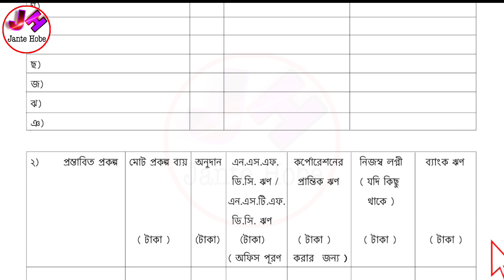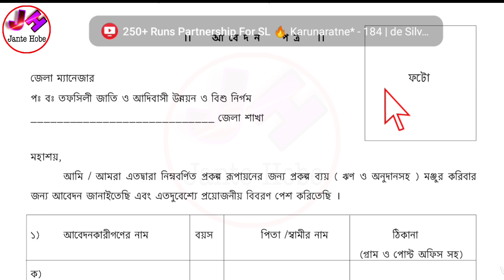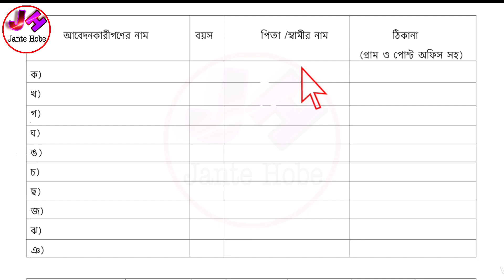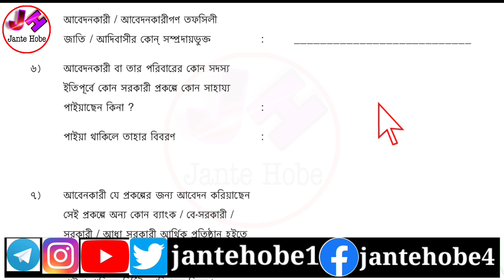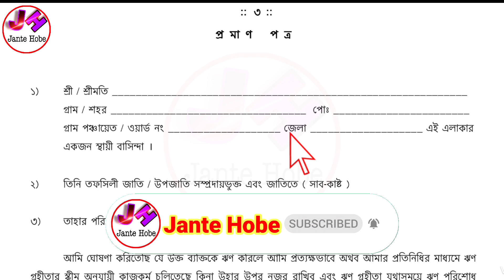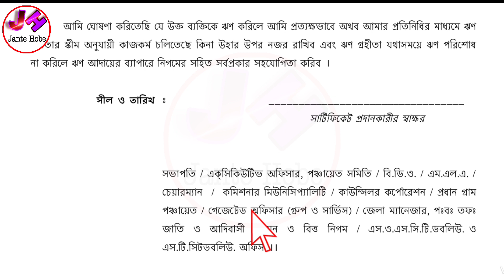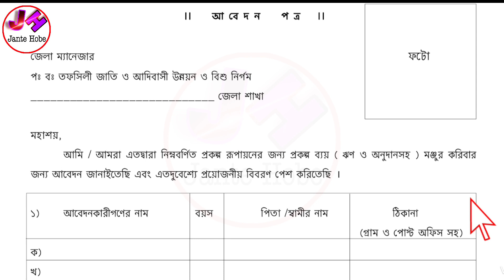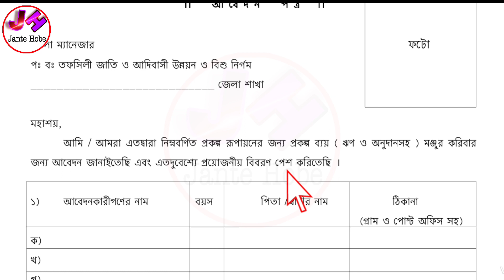স্বশক্তিকরন প্রকল্প । প্রচুর টাকা আর্থিক অনুদান ও ঝৃণ পাবেন । তাড়াতাড়ি এই ফর্মটি পূরণ করে জমা করুন।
নমস্কার,সকলকে স্বাগত জানাই আপনাদের ইউবটুব চ্যানেল "জানতে হবে" তে। এই চ্যানেলে আপনারা প্রতিদিন সরকারি খবর, চাকরির খবর, বিভিন্ন প্রকল্প, ফর্ম ফিলাপ, টেকনোলজি সংক্রান্ত খবর, বিভিন্ন অফার ও আপডেট, অ্যপ সংক্রান্ত খবর ইত্যাদি পেয়ে যাবেন । ভিডিও টি লাইক, শেয়ার ও কমেন্ট করতে ভুলবেন না।@JanteHobe1

Topics Covered -

1)স্বশক্তিকরন প্রকল্প
2)NSFDC loan
3)NSTFDC loan
4)how to apply nsfdc loan
5)how to apply nstfdc loan
6)how to apply government loan
7)nsfdc loans apply online
9)nsfdc loan application form
10)nsfdc sc corporation loans 2021
11)nstfdc loan schemes
12)west bengal prokolpa
13)west bengal scheme

☑️Others Video -